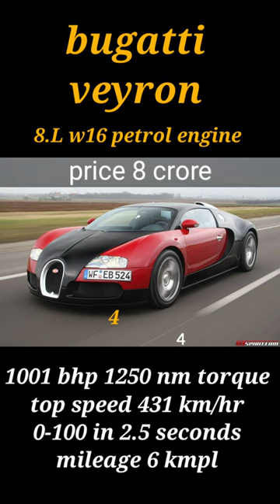Cristiano ronaldo most expensive cars🤯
This channel is made for all about car videos
Safest car in india
Cristiano ronaldo
Hrithik roshan
. Varun dhawan actor
. Rakul Preet singh race
Rohit shetty producer film maker director
Samantha ruth prabhu allu arjun pooja hegde kajal agarwal jntr naga chetanya
.shorts crore

Ranbir kapoor mercedes benz amg g 63 audi r8 aliya bhatt
Akshay kumar akshaykumar porsche 2022 16 crores
 Car cars cars24 cars_official gaadi gaadivadi salmankhan salman bollywood viral video  amazing lexus lexuslx470 toyota toyotalandcruiser landcruiser fortuner bmw7searis bmw Bentley continental gt bike show rolls royce phantom vii bmwi8 i8 audi audirs7 rs7 audia8l hot a8l bmwx6 rangerover range river rover vogue old i20 new scene headlight road natural nature mercedes benz amg gle s class tata nexon faisalkhan motoroctain motor being human manufactured manufacturer porch safari farrari scorpio hyundai suzuki maruti suzuki eeco pipat ho gaya sourav joshi vlogs piyush gaming technical guruji sandip maheswari
Live mahindra bajrang bajrangi bhaijan tiger jinda he
Shahrukhkhan amirkhan  katrinakaif